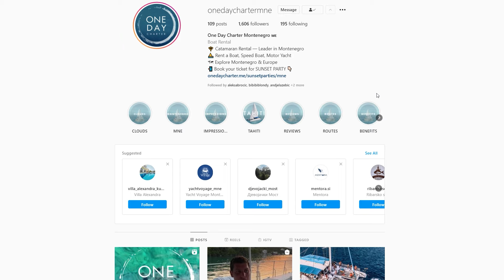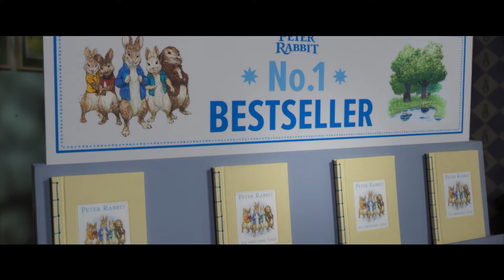Totalni haos na brodu!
Još jednom želimo da se zahvalimo ekipi One Day Charter Montenegro koja nas je ugostila na dva katamarana. Uživali smo, a ovo je definitivno letovanje koje možemo svima da preporučimo. Zapratite ih na instagramu i uz hladni Nes Frape uživajte u letu :)

Nakon broda, završili smo na premijeri filma Zec Petar i ludo se zabavljali. Ako niste gledali, nemojte da propustite ovu ludu avanturu:)